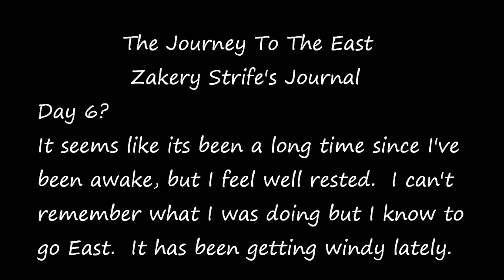The Journey To The East - Day 6 - A Minecraft 1.2.5 Hardcore Series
I finally get out of this snow biome and get to run quite a bit of distance this time!  Also there is now wind, and leaves falling from trees!  Mods are awesome with a hardcore series.